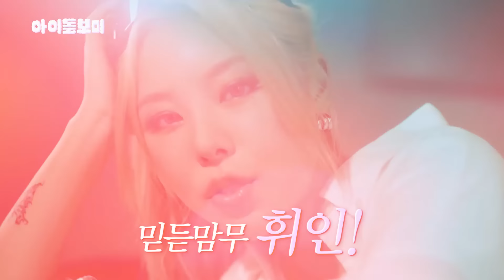(ENG)💄7년만에 만난 마마핑크, 추억토크하다 눈물지은 사연..😭 | 아이돌보미 EP4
안녕하세요 뽀송이 여러분!
지친 수요일 깜짝 찾아온 아이돌보미!

솔로 앨범 ' In The Mood'로 돌아온 휘인님과 함께 했습니다!
저는 과연.. 휘인 님을 잘 돌봐드렸을까요..?

여러분이 돌봐주고 싶은 아이돌을 댓글로 남겨주세요!

 다섯번째 게스트 HINT
:Mr.chuu♡

🚨무분별한 욕설, 지나친 비방 등 악의적인 댓글은 사전 고지 없이 차단 또는 삭제 조치될 수 있습니다.